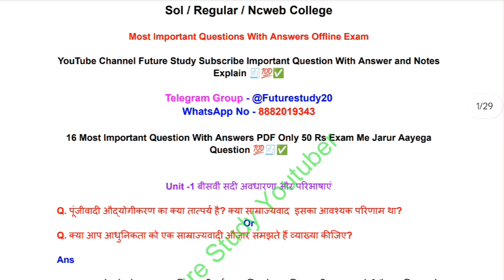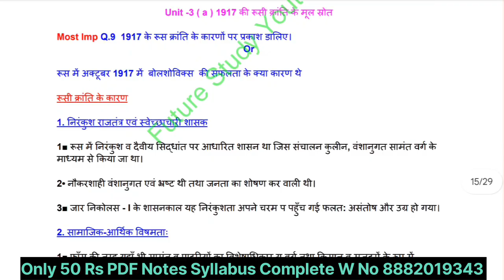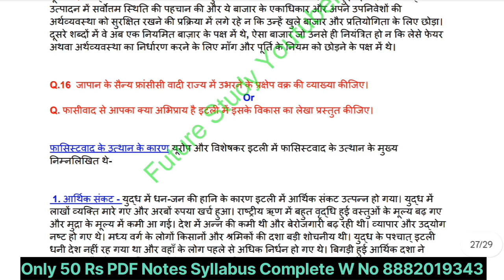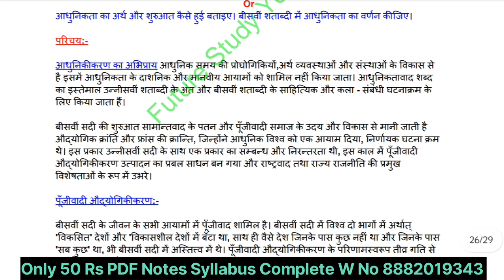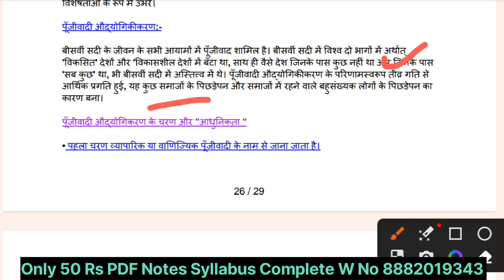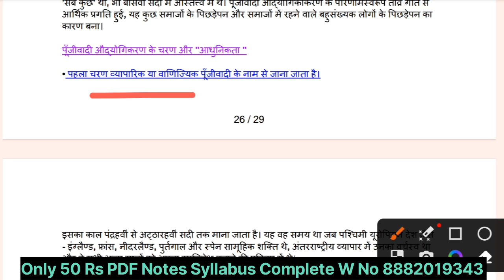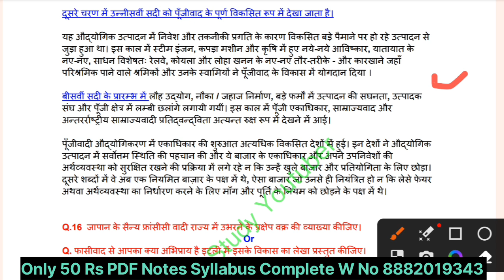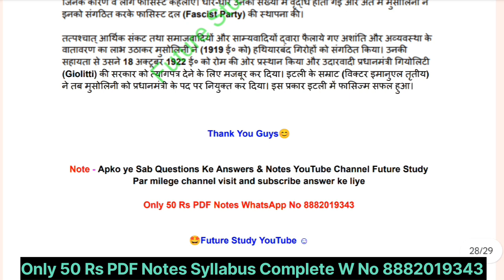DU SOL 5th Semester BA Prog History Issues In twentieth Century History Important Notes Explain🧾💯✅11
DU SOL Regular NCWEB 3rd Year, 5th Semester BA Program History In Twentieth Century History -I, paper code 62317520 Most Important Question With Answers Explain By Future Study Youtuber

Exam से पहले ये Questions  कर लो 100% Pass 📋💯☺️👇👇👇👇

DU SOL 5th Semester History Issues In Twentieth Century History -1 Most Important Questions With Answers Explain BA Program Offline Exam December

Hashtag 🌟✨
DUSOL_REGULAR_NCWEB_Year_3rd_BA_Programme_Discipline_Subject_history_Most_Important_Question_&_Notes_Explain_by Future_Study_Youtuber
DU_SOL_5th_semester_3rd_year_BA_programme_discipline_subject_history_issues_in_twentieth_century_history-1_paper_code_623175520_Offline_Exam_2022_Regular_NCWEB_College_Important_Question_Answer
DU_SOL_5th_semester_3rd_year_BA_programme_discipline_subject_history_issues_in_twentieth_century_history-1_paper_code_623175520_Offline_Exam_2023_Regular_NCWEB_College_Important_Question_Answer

DISCIPLINE SPECIFIC CORE COURSE BA Programme History 3rd year 5th Semester History In Twentieth Century History -I, paper code 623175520 syllabus explain

इकाई-1 इकाई बीसवीं सदी अवधारणाएँ और परिभाषाएँ
इकाई 2 (a) यूरोप और विश्व में प्रथम विश्वयुद्ध का दौर और परिणाम
(b) राष्ट्रसंघ एवं शासनादेश प्रणाली
इकाई 3 (a) 1917 की रूसी क्रांति के मूल स्रोत
(b) रूसी क्रांति का दौर और रूस तथा विश्व पर उसका प्रभाव
इकाई v आधुनिकता, अधिकार और जनतंत्र
बदलते सांस्कृतिक परिवेश में आधुनिकता

your enquiry

DU SOL 5th Semester BA Program History In Twentieth Century History -I, Most Important 20 Questions
history important question answer offline exam regular college student
3rd year 5th semester BA program sol regular NCWEB college DU SOL 5th Semester BA Program History In Twentieth Century History -I, Most Important 20 Questions with answer offline exam December 2023 by future study
BA programme year 3rd semester 5th History discipline subject History In Twentieth Century History -I, important question answer with notes sol regular Ncweb Students offline Exam 2023
BA programme 3rd year 5th semester History discipline subject बीसवीं सदी के विश्व इतिहास के मुद्दे एक important question answer with notes sol regular Ncweb Students offline Exam 2023
BA program history ke important question answer  year 3rd semester 5th discipline subject sol regular Ncweb Students
5th semester 3Rd year  history important question answer and notes Hindi medium and English medium
 notes History In Twentieth Century History -I, BA programme history important question 3rd year 5th semester
BA program 5th semester history important question answer History In Twentieth Century History -I,
BA programme 3Rd year 5th semester History In Twentieth Century History -I, most important question answer and notes previous year question paper
5th  semester BA programme previous year question paper  History In Twentieth Century History -I,
BA programme  year 3rd semester 5th previous year question paper history discipline subject  sol regular Ncweb Students offline exam December 2023
discipline subject history ke important question answer BA program
most important question with answer BA programme History In Twentieth Century History -I, du Sol Ncweb Regular All Updates by future Study ✍️
sol B.A programme 5th semester syllabus and subject
History In Twentieth Century History -I, bA Program 5th semester important question with answer offline exam December 2022 by future study Youtuber Sol regular NCWEB student BA programme.
previous year question paper history Issues in telwentieth century would history 1 paper code 62317520 BA Program Sol Regular NCWEB College Students offline exam 2023 December

.. ..*Future Study*.